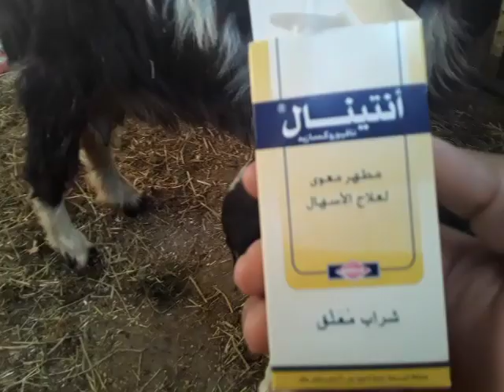مرض الاسهال عند المواليد (صغار الماعز والاغنام اسبابه وعلاجه)